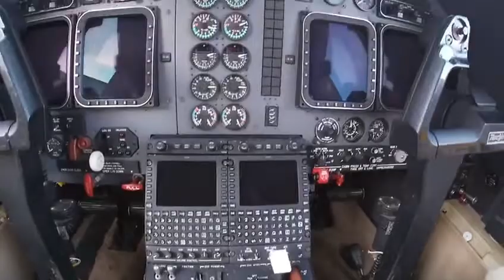Beehcjet 400A RK 105 Video